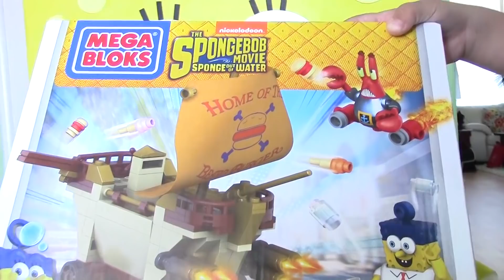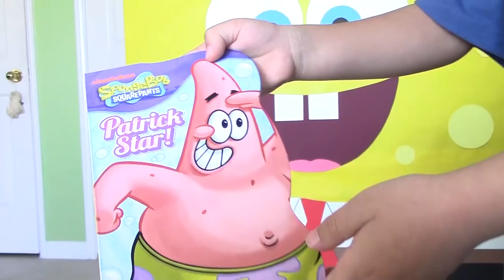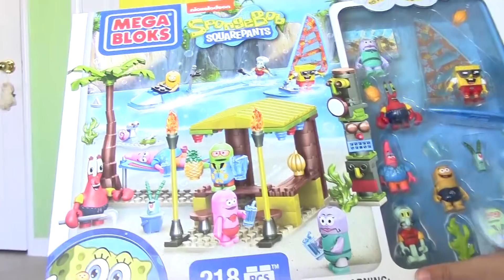Giant Spongebob Surprise Box with New Sponge out of Water Toys and Building Sets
After World’s Biggest Minecraft Surprise we have another big surprise for Lucas. This time he is pulling out surprise toys out of the Giant Spongebob SquarePants Surprise Box. Inside he finds toys and play sets based on the theatrical movie The SPONGEBOB Movie: Sponge out of Water and cartoon Spongebob SquarePants as well.

Here is the list of Spongebob Toys:
1. The SPONGEBOB Movie: Sponge out of Water Plank-Ton Figure from imaginext
2. The SPONGEBOB Movie: Sponge out of Water Mr. Superawesomeness & Sour Note Figures from imaginext
3. The SPONGEBOB Movie: Sponge out of Water Invincibubble & Sir Pinch-A-Lot Figures from imaginext
4. The SPONGEBOB Movie: Sponge out of Water Krabby Patty Food Truck from imaginext
5. The SPONGEBOB Movie: Sponge out of Water Blind Bags from MEGA BLOKS
6. SPONGEBOB SquarePants Jellyfishing Spongebob Talking Action Figure
7. SPONGEBOB SquarePants Hall of the Spongebob Figurine Set
8. SPONGEBOB SquarePants Connect 4 Game
9. SPONGEBOB SquarePants 4 sets of Racer Cars from MEGA BLOKS
10. SPONGEBOB SquarePants Juice
11. SPONGEBOB SquarePants Krabby Patties Candy
12. SPONGEBOB SquarePants Surprise Eggs
13. SPONGEBOB SquarePants T-shirt
14. SPONGEBOB SquarePants Rock Band Figure Pack from MEGA BLOKS
15. The SPONGEBOB Movie: Sponge out of Water Post Apocalyptic Figure Pack from MEGA BLOKS
16. The SPONGEBOB Movie: Sponge out of Water Photo Booth Time Machine Play Set from MEGA BLOKS
17. The SPONGEBOB Movie: Sponge out of Water Post Apocalyptic Figure Pack from MEGA BLOKS
18. The SPONGEBOB Movie: Sponge out of Water Pickle Tank Play Set from MEGA BLOKS
19. The SPONGEBOB Movie: Sponge out of Water Burgermobile Showdown Building Set from MEGA BLOKS
20. SPONGEBOB SquarePants Beach Resort Figure Pack from MEGA BLOKS
21. SPONGEBOB SquarePants Invisible Boatmobile Rescue Building Set from MEGA BLOKS
22. SPONGEBOB SquarePants Book Patrick Star!
Watch All Blind Bags Weekly Videos here that contains action figures and surprise toys fro KRE-O, Star Trek, MARVEL Super Heroes, TRANSFORMERS, MEGA BLOKS, ANGRY BIRDS, Monster University, The Littlest Pet Shop, My Little Pony, Disney, Disney INFINITY, Disney FROZEN, HALO, SpongeBob Squarepants, Smurfs, and many more